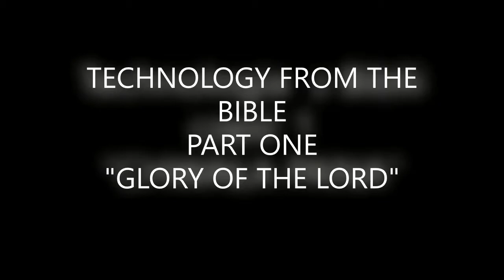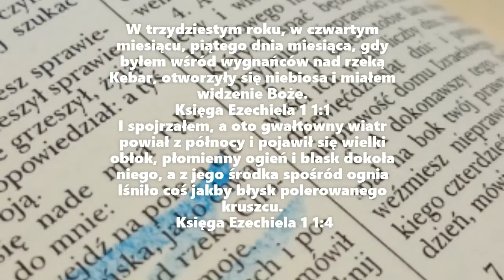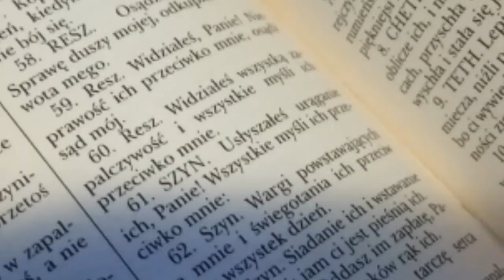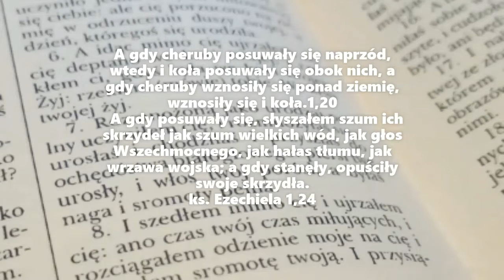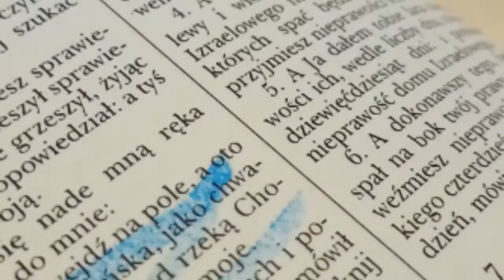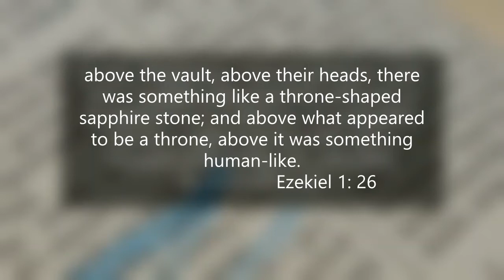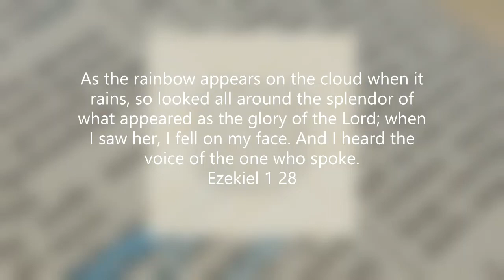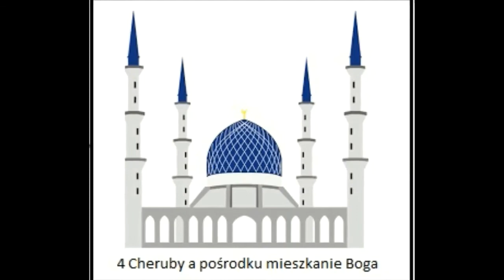TECHNOLOGY FROM THE BIBLE, UFO Ezekiel, vision of Ezekiel,aircraft, 4 engine,flying machine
The Hebrew word "cavod", meaning "something heavy", translates as "Glory to the Lord", a flying object used by the god of Yahweh described in the book of Ezekiel.